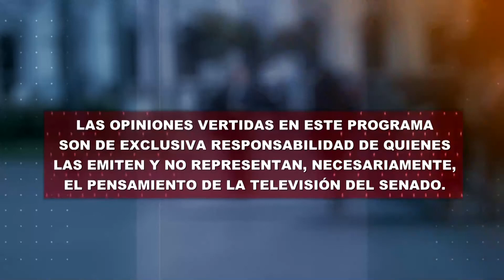Profundidad de Campos - Senador Esteban Velásquez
Conduce: Sergio Campos

flickr 📷 Senado_Chile